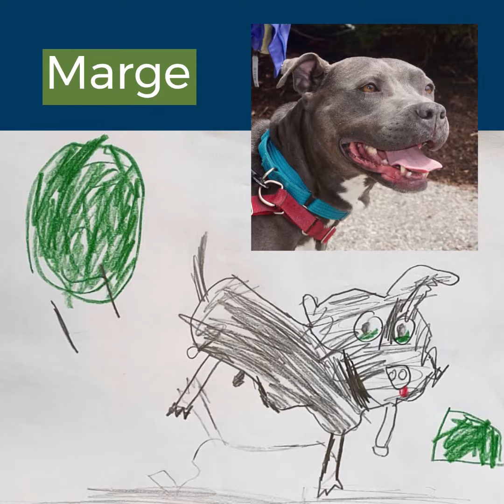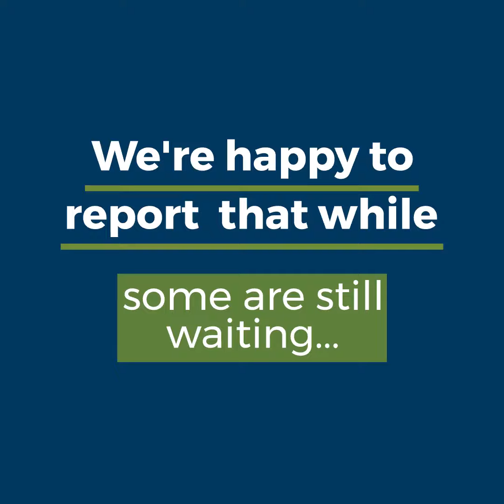Portraits of shelter pets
Second graders in Sharon, MA create lovely portraits of pets waiting for their new homes.